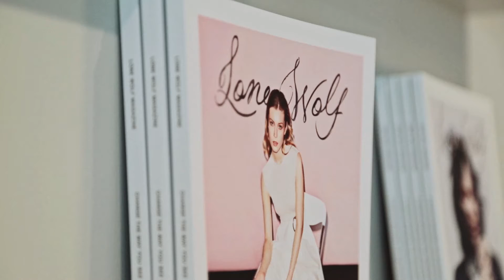Nixon Faces: Founder, Editor-in-Chief of Lone Wolf and Photographer Natalia Borecka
A well-traveled woman who’s been just about everywhere, from Poland to Turkey to Vietnam, Natalia Borecka defies definition. Photographer, tastemaker, and founder of the print publication Lone Wolf, Borecka looks to fashion not merely for aesthetics, but for more opportunities to compliment and represent values, interests, and ideas, albeit it in fresh, beautiful ways. For Borecka, “lifestyle” and “life” are one and the same. It is for this reason that the European photographer found herself right at home in San Francisco, a thriving, progressive epicenter for women of myriad talents and interests. Her love affair for the city began with a photography series that documented her road trip across the United States, starting in Boston and ending in California.

Featuring the Idol.